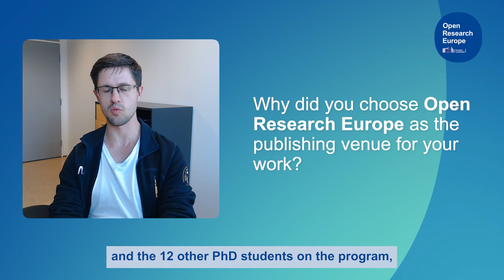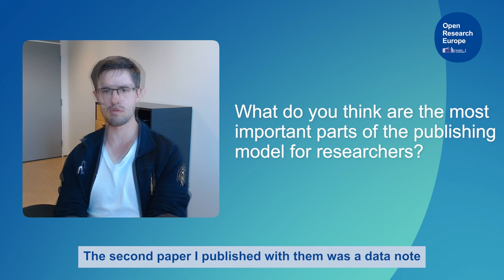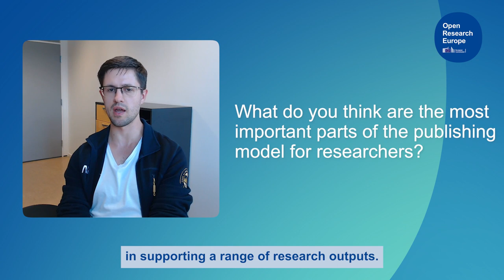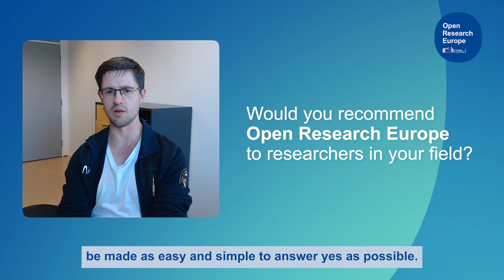In conversation with Open Research Europe authors: Sam Welch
In our newest video series, we speak to Open Research Europe authors about their experience of publishing with the open access publishing venue and its benefits for researchers across all disciplines and career stages.